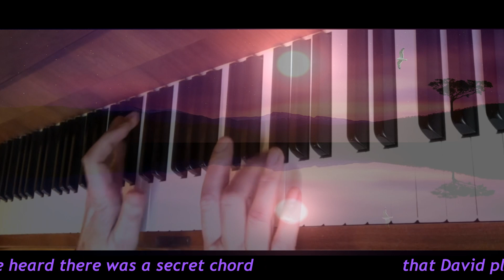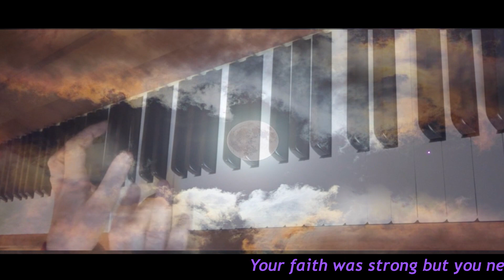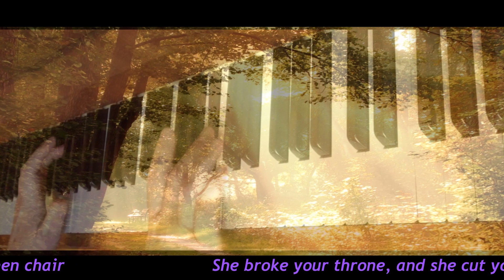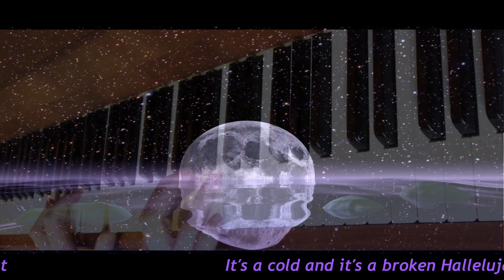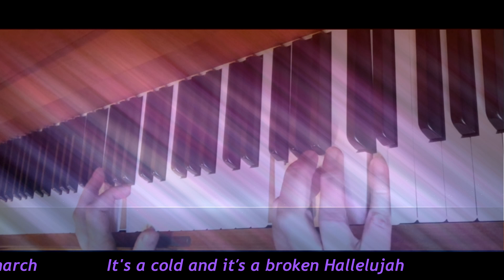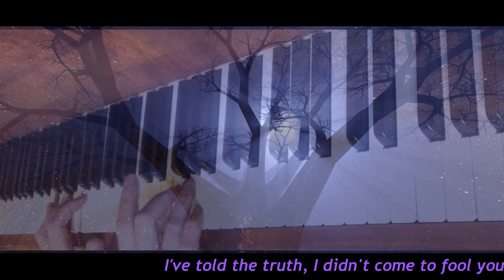Leonard Cohen, Hallelujah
„Hallelujah“ ist einer der bekanntesten Songs des kanadischen Sängers und Songwriters Leonard Cohen. Er wurde von zahlreichen Künstlern – auch mit abgeänderten Texten – immer wieder gecovert.

Trotz des Titels ist dieser Song weder ein kirchliches Lied noch ein Liebeslied. Vielmehr ist der Text dieses poetisch-melancholischen Songs komplex und verwirrend zugleich. So enthält er Hinweise auf biblische Inhalte, wie z.B. die Geschichte von König David und der schönen Batseba, oder auf die Geschichte von Samson, der seine übermenschlichen Kräfte verliert, wenn sein Haar geschnitten wird.
Es gibt aber auch Anspielungen auf Glaubenszweifel oder auf verschiedene Facetten einer Liebesbeziehung.
Letztlich ist im Song daher auch von einem „kalten und gebrochenen Hallelujah“ die Rede.
Trotz des doppelsinnigen Textes erfreut sich dieser melancholisch-poetische Song bis heute großer Beliebtheit.

Ich spiele den Song hier in verschiedenen Variationen - mal mit nur einer ganz einfach gespielten Melodie, mal aufgefüllt mit Akkorden oder mit Oktaven. Dadurch und auch durch die darüber gelegten Bildvideos  habe ich versucht, die verschiedenen Stimmungen des Liedtextes einzufangen.

Gelernt habe ich diesen Song mit den Tutorials von Thomas Forschbach von